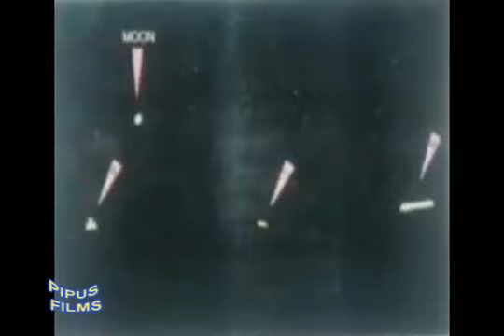'1° Encuentro de Exopolítica 2009 Bob Dean extraterrestres entre nosotros5/5 parte.